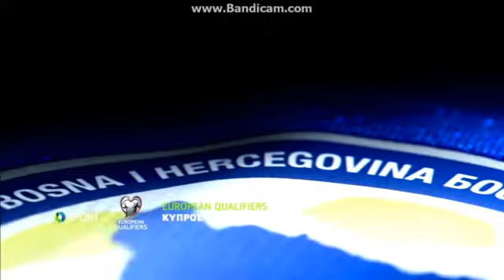COSMOTE SPORT 1 διαφημισεις 24 αυγουστου ωρα 9:55 2017